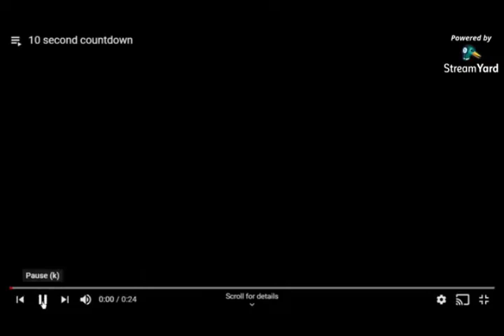Live Podcast - Awit at Damdamin (Pre-Show Podcast)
The Bekititas are holding an online benefit concert on June 27, 2020, at 4pm. This video podcast was streamed live on our Facebook page last June 20, 2020.  In this podcast, we talked to a representative from Young Feminists Collective, who serves as the beneficiary for the concert, and to Chezka and Sid, who helped us with the talents for the show.